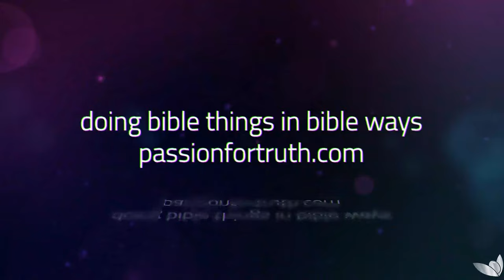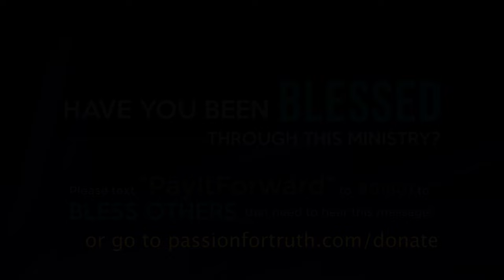2/22 All-Day Podcast ─ Part 10 ─ Rafael Ortega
In this segment, Pastor Jim interviews Chicago Cubs outfielder Rafael Ortega as he and his wife share their testimony of how they came into the Christian Roots of their faith.